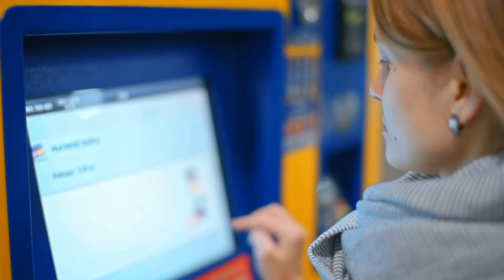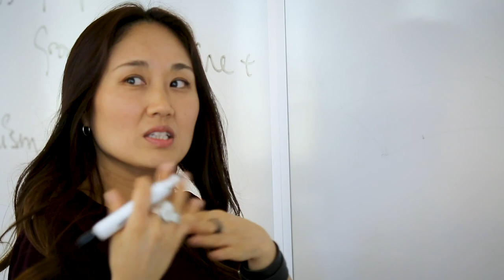Digital Experience Design at George Brown College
George Brown College is excited to introduce this cutting-edge Honours Bachelor Degree program - Bachelor of Digital Experience and Design

Located at our brand new Waterfront location, the Honours Bachelor of Digital Experience and Design degree program provides students with a practical and theoretical framework in digital design, gearing up students to be agents of innovation and change as they enter the world of digital technology.